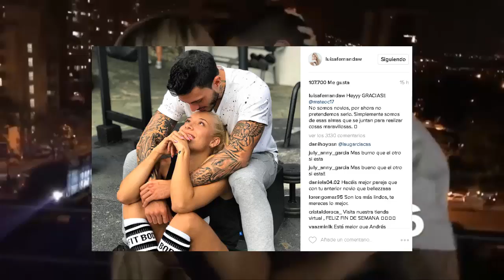COSAS CURSIS | LUISA FERNANDAD W